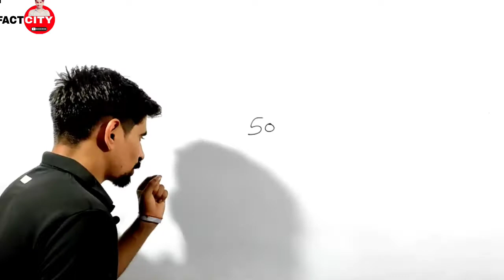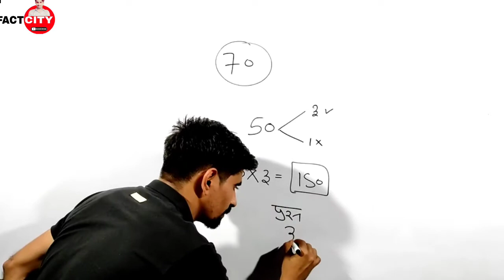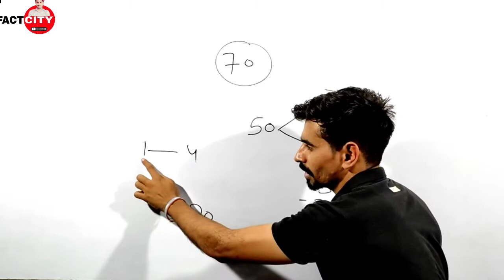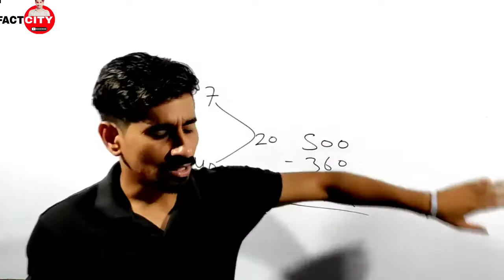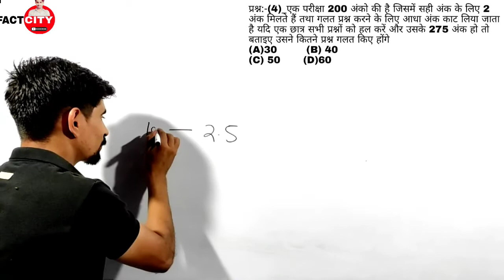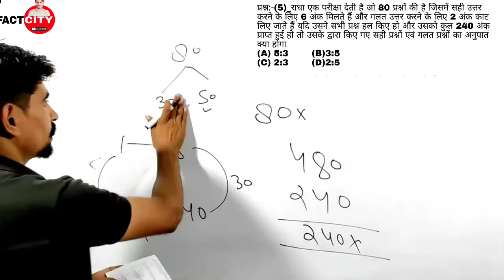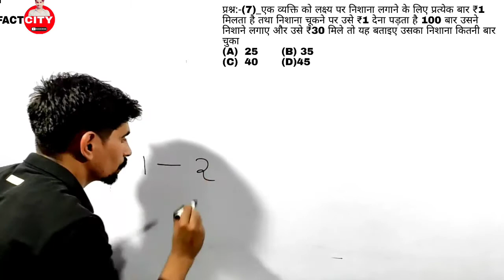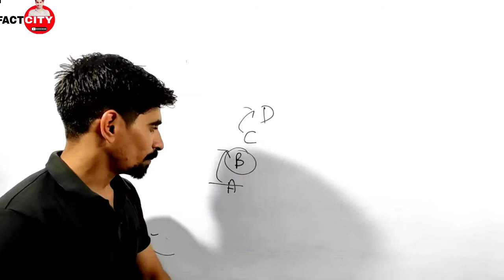maths class -2 maths short trick maths trick For- UPSSSE PET, SSC BANK, RAILWAY, RPF, SSC, GD UP SI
maths short trick maths trick For- UPSSSCE PET, SSC BANK, RAILWAY, RPF, SSC, GD UP SI